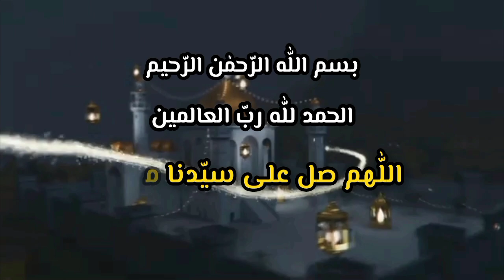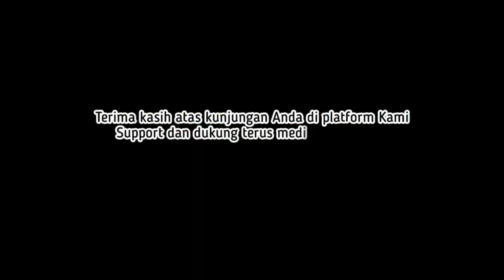KH Fakhri Suyuthi, Yang paling manusia butuhkan